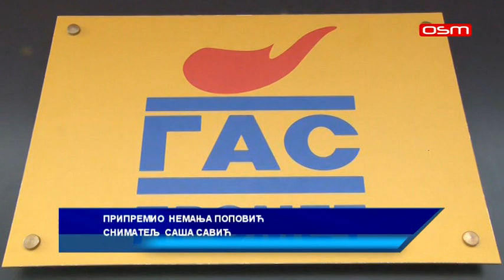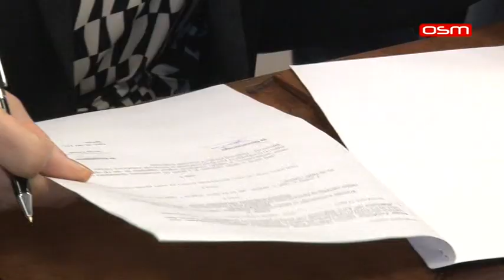NA PALAMA OTVORENA NOVA POSLOVNA ZGRADA PREDUZEĆA " GAS PROMET", prilog OSM TV, 09 06 2020